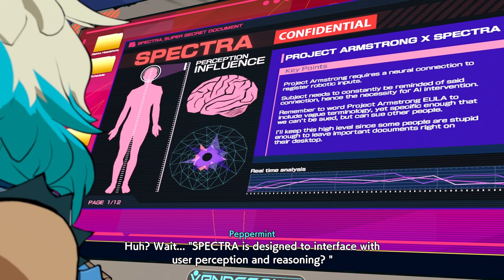Does Hi-Fi Rush Hit the Right Beats?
Surprises are great, especially when it's a new, unique and intriguing game. Join me for my thoughts on Hi-Fi Rush.

As always, the music is written by me!

Chapters
00:00 Intro
00:39 Main Content
03:18 Final Thoughts